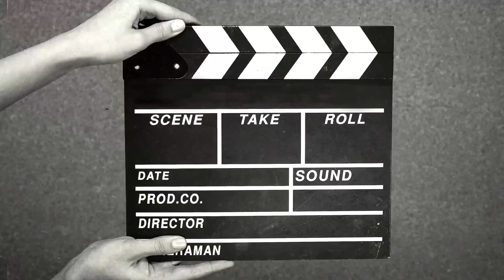HIS ROYAL MAJESTY OTUMFUO OSEI TUTU II, ASANTEHENE'S PUBLIC SPEEH AT MEMPHIS.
CONTEMPORARY CHALLENGES IN UNITED STATES AND AFRICA RELATIONS